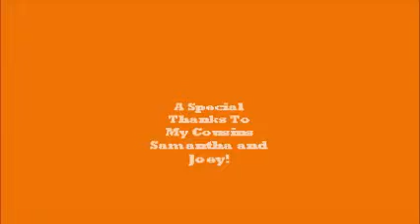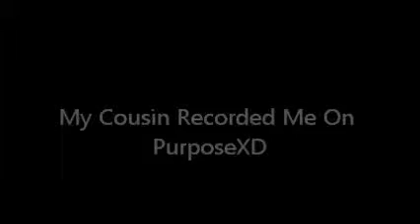Molly Meets Carly!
My Cousin helped me make this and im exited.There are also bloopers!We worked hard on this so enjoy;]